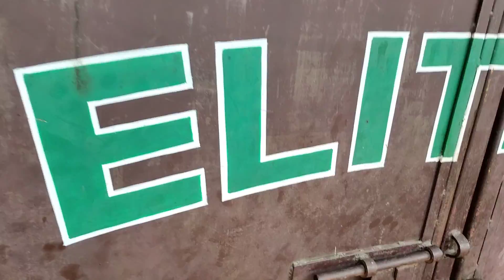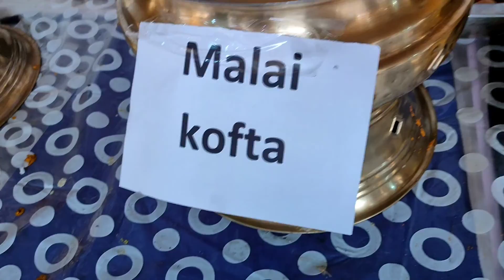food || Catering || Daily vlogs || Event Management || jintu kalita vlogs